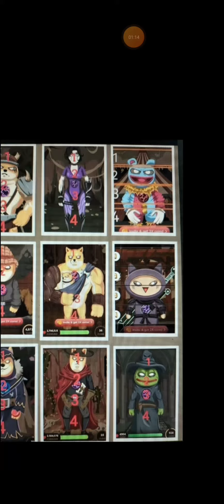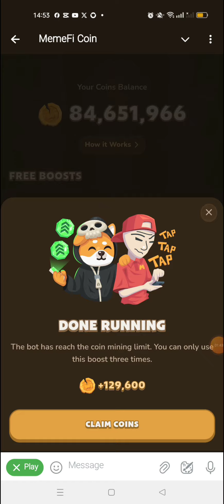GIẢI MÃ BÍ ẨN NHẬN NGAY 1 TRIỆU ĐIỂM CHIỀU 8-7-2024 TỪ DỰ ÁN MEMEFI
Video này em chia sẻ đến các anh chị mã bí mật nhận ngay 1 triệu điểm từ dự án memefi chiều ngày 8-7-2024...

crypto,
thắm crypto,
kiếm tiền crypto,
aidrop,